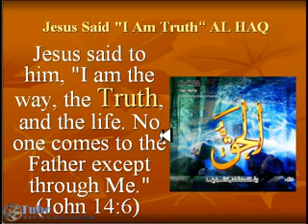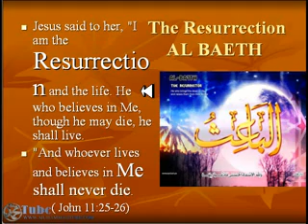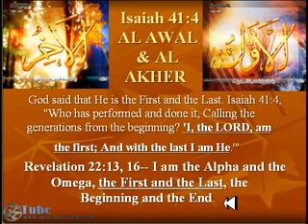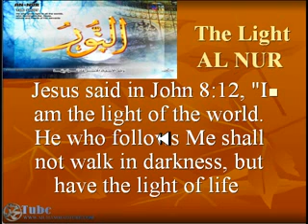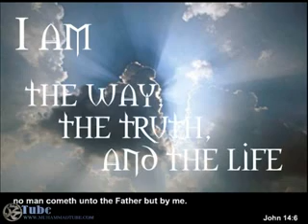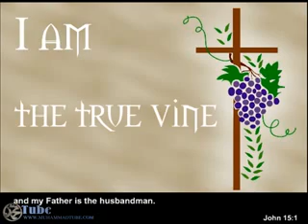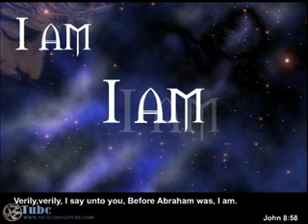Isa (Jesus) is God in quran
tons of proof